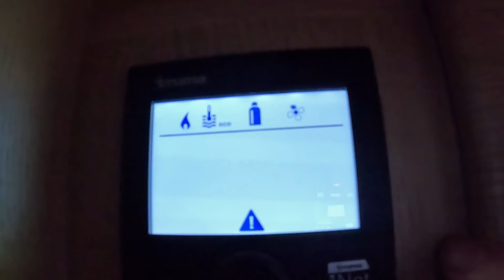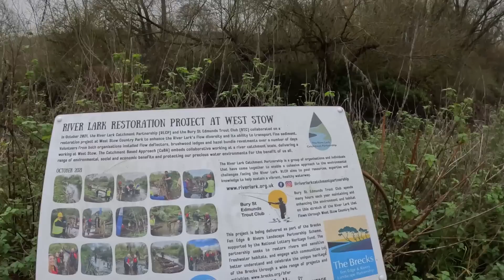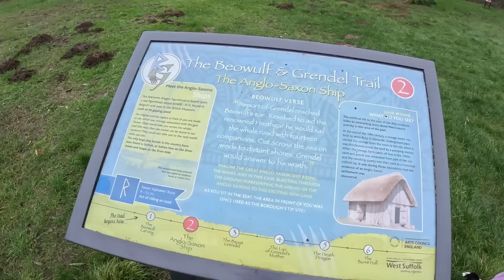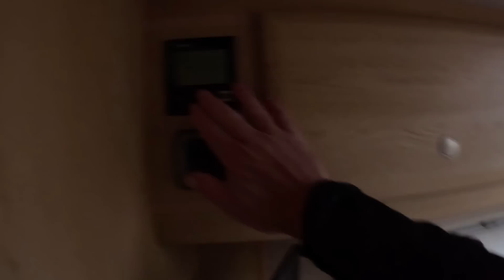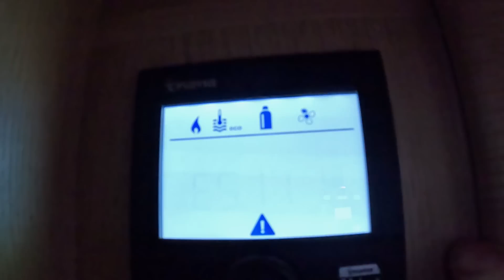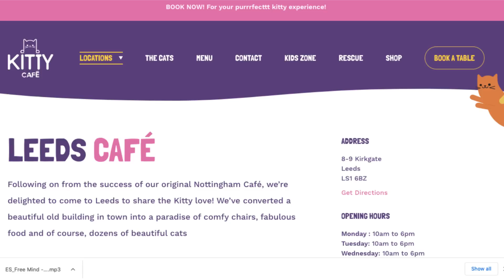HEATING FAIL! - MOISTURE TRAPS , XMAS Family Trip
In this weeks video we visit my brother , sister in law , uncle  , & my 2 nieces Savannah & Sienna for a pre - christmas get together , then i collect the van & we head off to the anglo saxon village museum in suffolk just to park up and have something to eat with the main reason being to give the van a good run and make sure everything is in working order and especially no frozen pipes!

The amount of water from the moisture traps were a result of just 2 weeks ! …. I usually replace with the re-fills about once a month